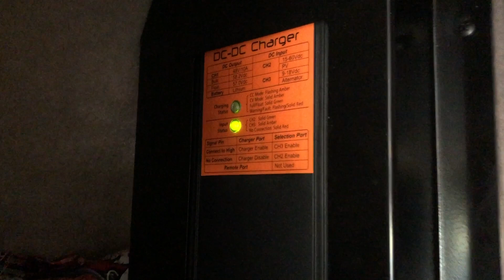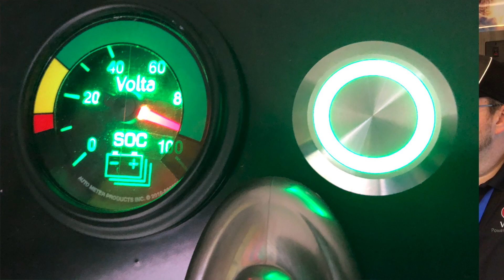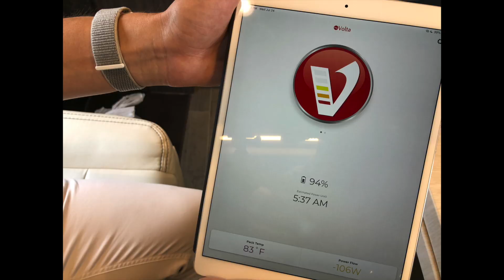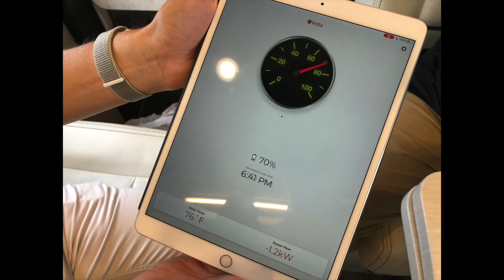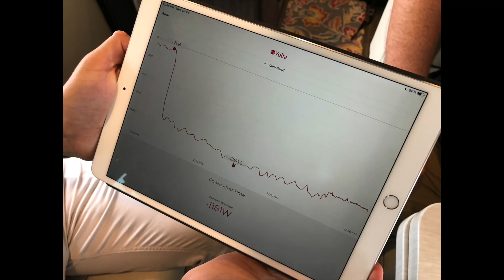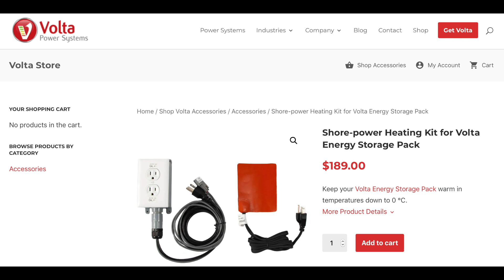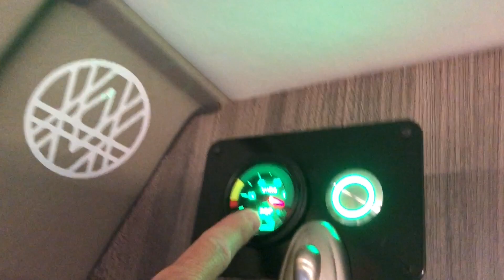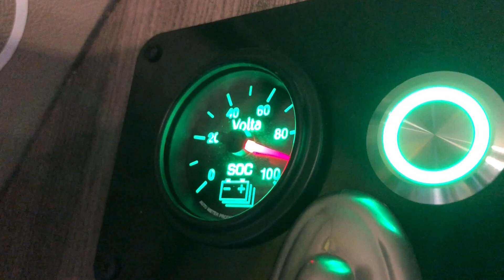LITHIUM UPGRADES & MOBILE APP by VOLTA for Class B Travato RV | Vanlife in a Travato GL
Published 30-Jul-19

More power. More efficient. More simple to use. And, now a mobile app for your Pure3 lithium energy system!

Watch Jack and Dan from Volta announce four big upgrades at Winnebago’s 50th Grand National Rally to the Class B Travato-based Winnie B’s RV club.

1. FREE Solar Controller UpgradeGet up to 30% more sunlight harvesting to counter the parasitic power draw from the larger inverter. Solar can now ADD power to the lithium system to counter the inverter power draw. Existing Pure3 owners will be contacted to arrange the upgrade.
2. FREE Alternator Control Module provides more efficient power production in the Drive-To-Charge mode from the second under-hood alternator.
3. NEW mobile app coming this fall allows the customer to monitor their Pure3 Energy System and see which electrical appliances are consuming energy. A Bluetooth module is easily installed by the owner, avoiding Dealer service appointments. The module costs $285, but the mobile app for iOS and Android are free. Visit VoltaPowerSystem.com for more info.
4. NEW shore-power warming kit makes better system performance possible in extreme cold. Use inverter or shore-power to keep the battery pack warmed to accept a charge in extreme cold contains . While do-it-yourself instructions are included, having a Dealer install the warming kit will bring peace of mind.

Thanks to the Volta team for inviting the Go Small. Live Large! audience into these special announcements, the first time published to YouTube!

ABOUT Go Small. Live Large! 🚐
My name is Scott. I live and work full-time from my Winnebago Travato GL, a 21’ Class B RV camper van equipped with a Volta lithium energy system. I share stories of interesting PLACES, fascinating PEOPLE, working as a DIGITAL NOMAD, and full-time VANLIFE as I roam around North America. My hope is to inspire others to live a richer, life by getting out their comfort zone; to Go Small to Live Large!

TWO VIDEOS each week
Travel & Vanlife video is published on Tuesday
Viewer questions are answered on Friday